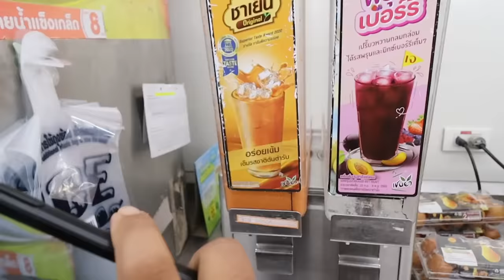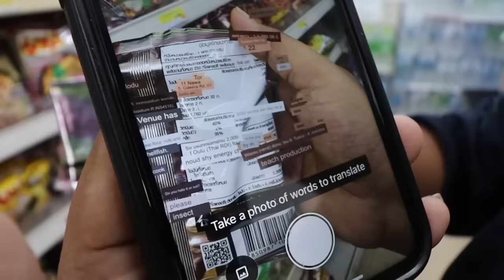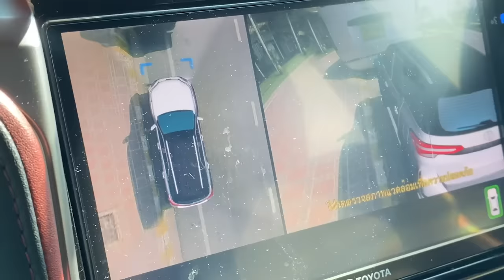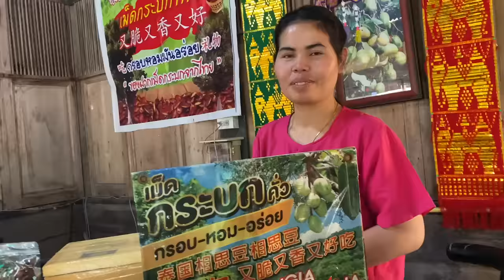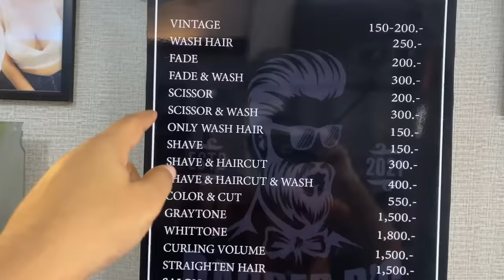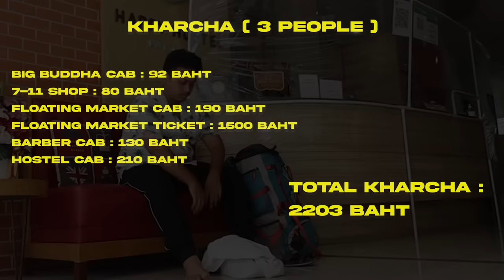Pattaya Floating Market & Ladyboys | Barber B | Big Budha Statue | Ep-6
Pattaya Floating market, ladyboys pattaya, barber b, big buddha pattaya

Aapko paata hai Thailand kya kya cheezo ke liye famous hai. Waha pohochke agar hum Thailand ka famous famous cheeze agar explore nahi karenge aur video me kuch bhi nahi dikhaenge to kya fyda Thailand jaake. Aaj ka jo video hai wo family ke saath baithke dekhneme thoda awkward feel ho sakta hai isliye thoda sambhalke.